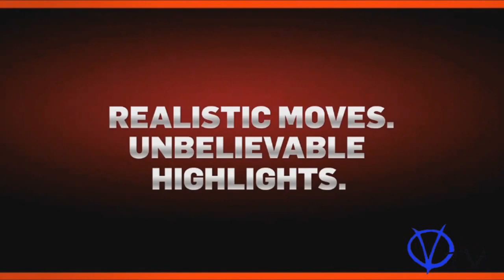Rajon Rondo HD career mix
A Rajon rondo mix in the highest quality you can imagine FULL HD. You'll see almost all of his greatest play in this wonderful mix of mine. You see Rajon [ The Green Lantern/Fedex] Rondo is probably the best Point guard in the league, and therefore you must watch my video several times. Also please send me pictures of pamela anderson in panties to my cellphone.

Also Harry potter is sexy beast.